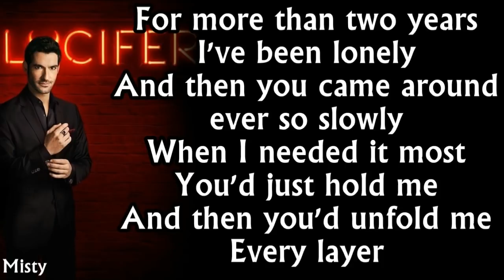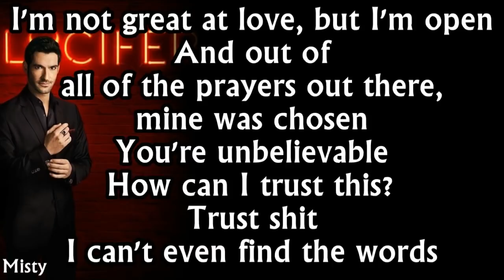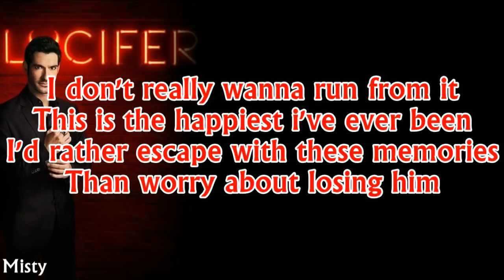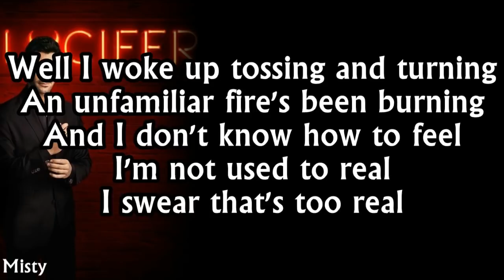Skye Townsend - Noreg Lyrics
Lyrics:
Well I woke up tossing and turning
An unfamiliar fire's been burning
And I don't know how to feel
I'm not used to real
It's too real
For more than two years I've been lonely
And then you came around ever so slowly
When I needed it most
You'd just hold me
And then you'd unfold me
Every layer

I don't wanna run from it
This is the happiest I've ever been
I'd rather -escape- with these memories
Than worry about losing him
X2

Noreg noreg noreg noregular
Love
(X4)

I'm not great at love, but I'm open
And out of all of the prayers out there, mine was chosen
You're unbelievable
How can I trust this?
Trust shit
I can't even find the words

I don't really wanna run from it
X2

Love
(X4)

And I don't how to feel
I swear that's too real